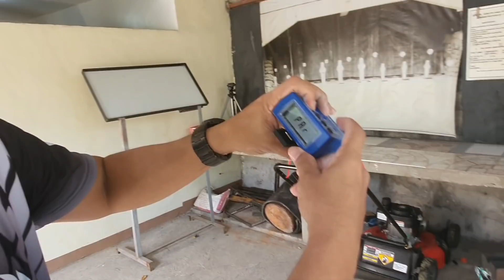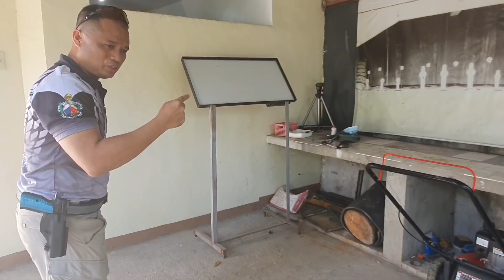TIPS SA 'DRAW AND FIRE' DRILLS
Ipamahagi ko sa inyo ang simpleng tips sa draw and fire para sa shooting competitions na inyong sasalihan.